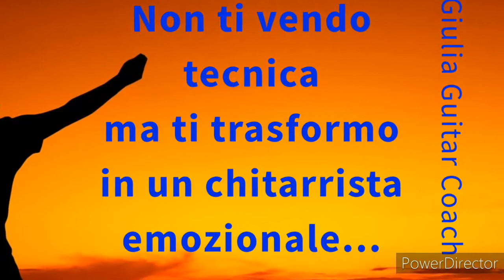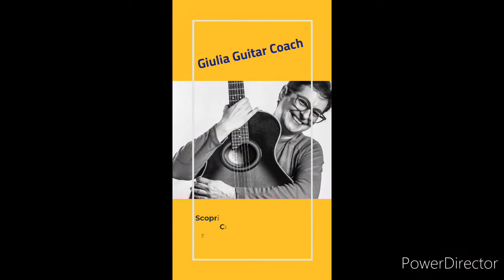GGC SOLUTION 10 - Perché un chitarrista fallisce?